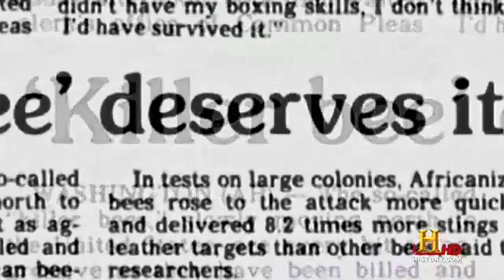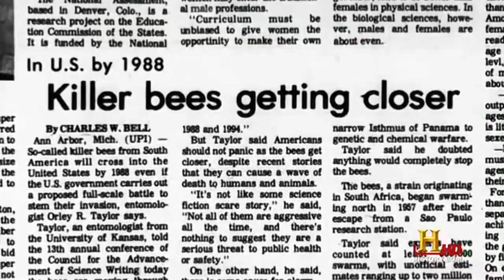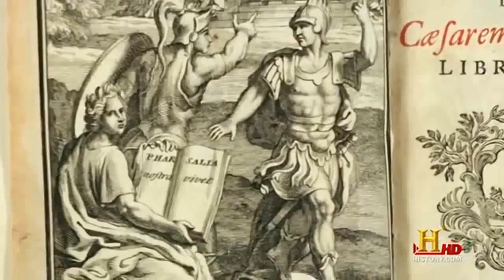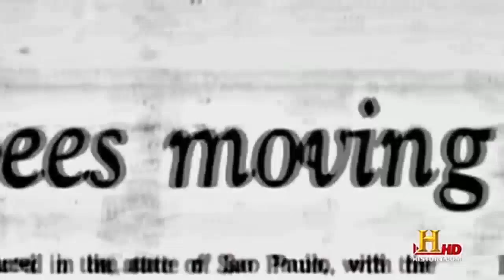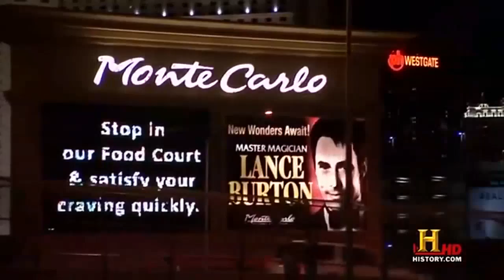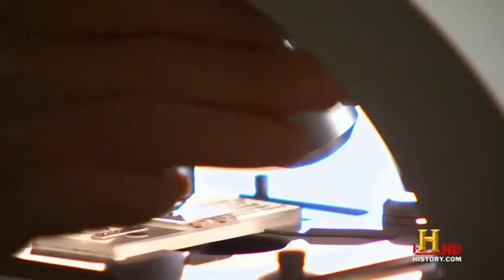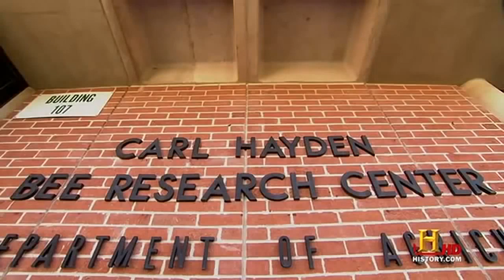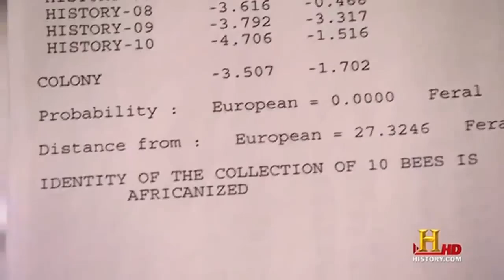Killer Bees - Scary Bee Documentary (Earth Documentaries)